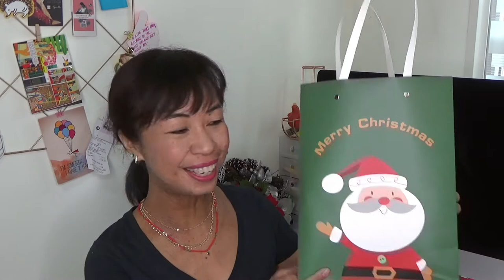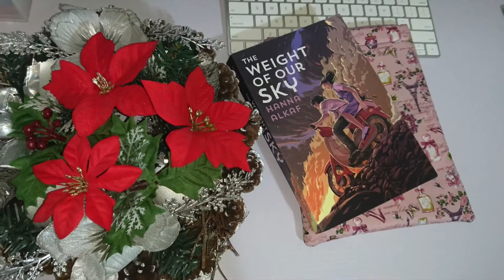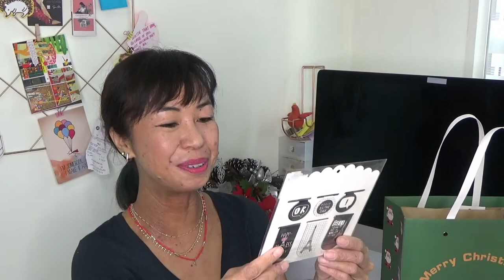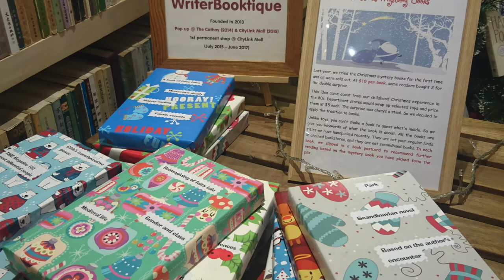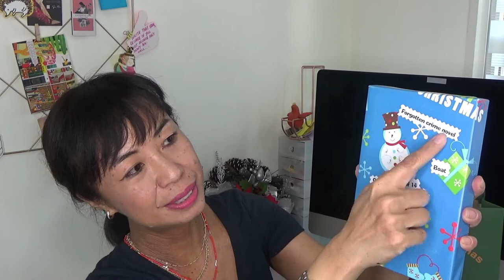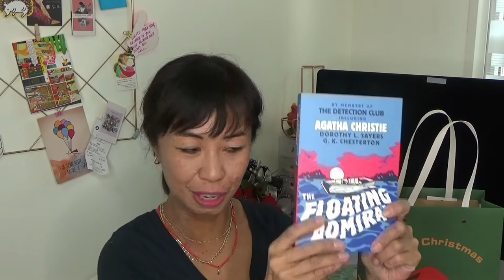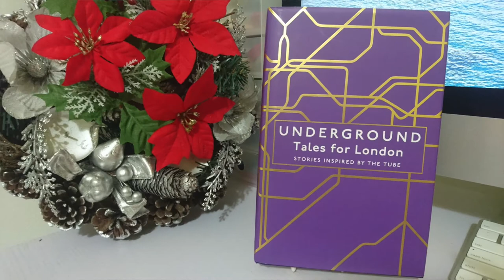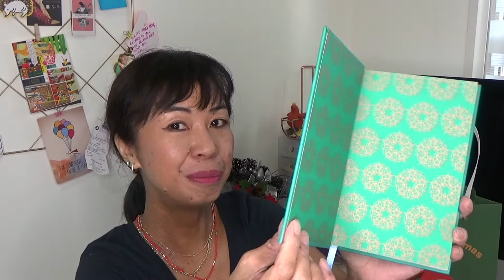Xmas Unwrapped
Hello Readers of the World!

I hope you've had a wonderful Christmas 🎄,  and you're enjoying the holiday season. I'm excited to unwrap some of my presents so I thought I'd share the experience with you guys. Let me know what you got from Santa this year 🎅! Peace and joy to all on earth!